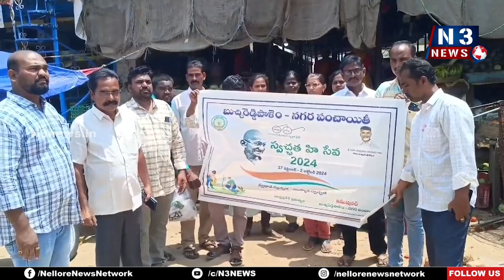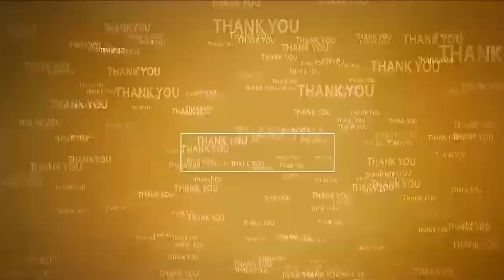ప్లాస్టిక్ క‌వ‌ర్స్ అమ్మితే...!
- దుకాణాదారుల‌కి వార్నింగ్ ఇచ్చిన బుచ్చి క‌మిష‌న‌ర్